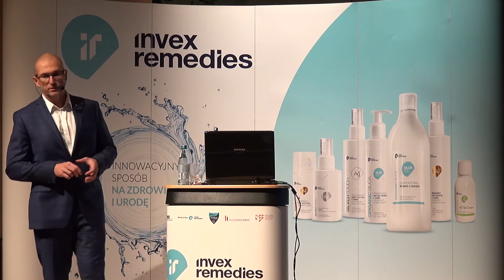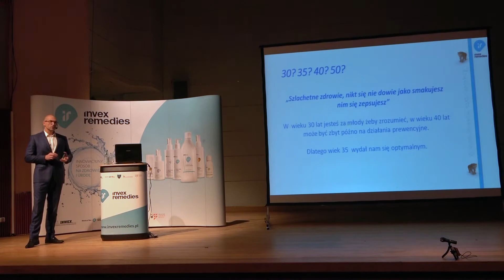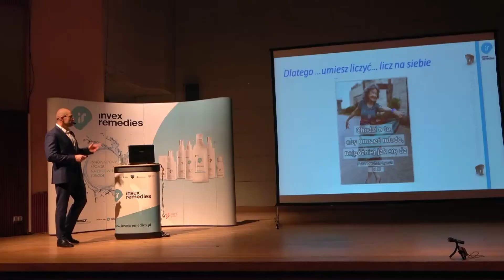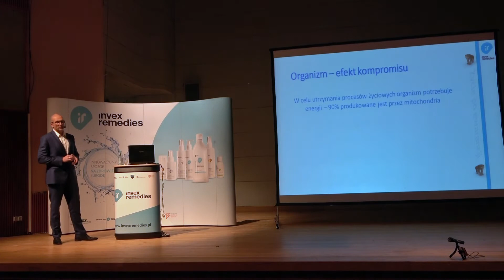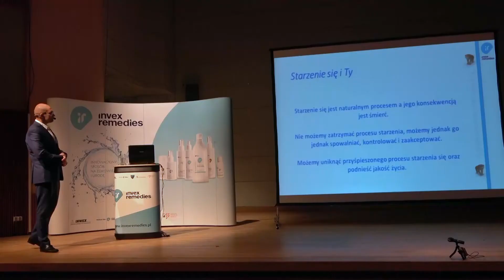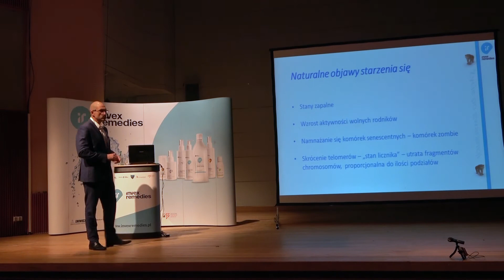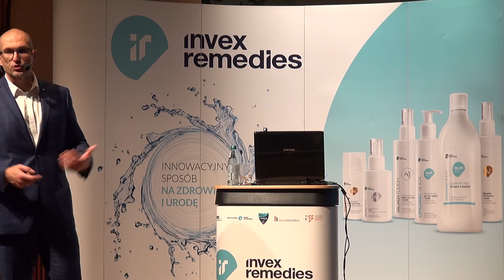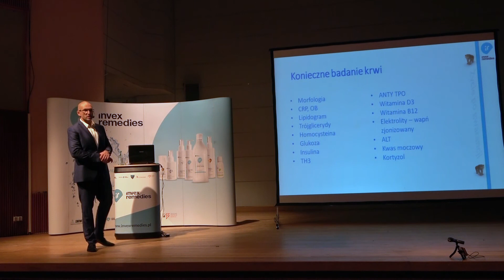"Życie po gwarancji"- Remigiusz Szczepaniak, 10-te urodziny Invex Remedies